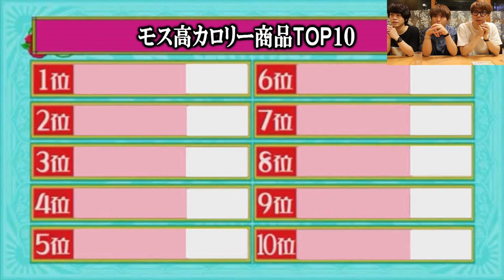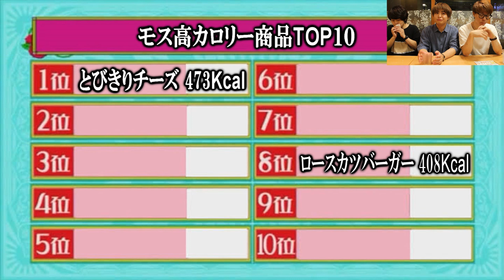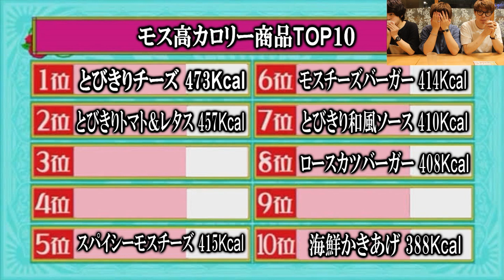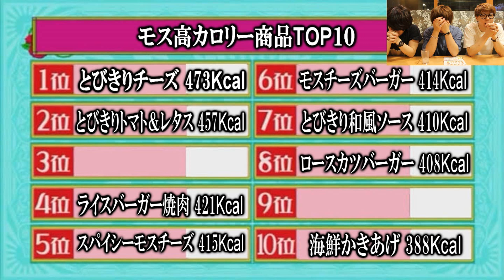【大食い】モスバーガーの高カロリー商品TOP10当てるまで帰れません！！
今回モスバーガーの高カロリー商品TOP10を当てるまで帰れません！！を行いました！！
TOP10のほとんどが400カロリー台なのでホントに難しかったです、、